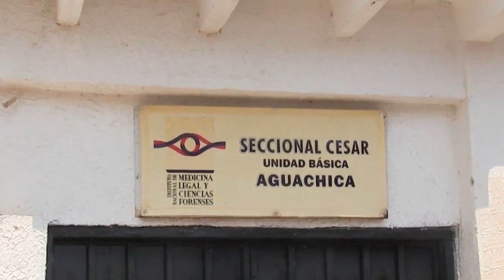MURIÓ EN UN ACCIDENTE DE TRÁNSITO